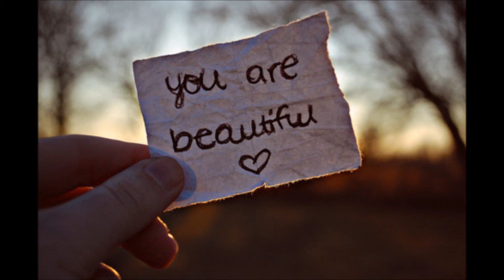You are beautiful